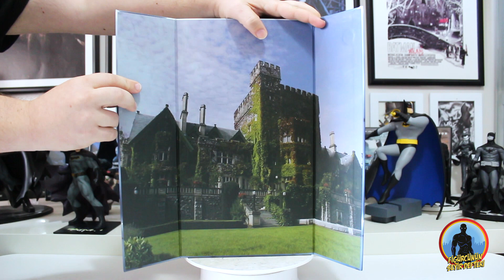FigureMasters - Professor X Figür İncelemesi / REVIEW! | Figürcünün Seyir Defteri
Figürcünün Seyir Defterinde Bu Hafta!

Figurmasters uzun zamandır radarımda olan 1/6 ölçekli figürler üreten bilindik firmalardan olmayıp ciddi anlamda başarılı işleri olan nefis bir firma olma yolunda gidiyor. Sevgili Charles Xavier nam-ı diğer Professor X bugün konuğumuz oldu!

İyi Seyirler. =)

*Sevgili dostumuz Hakan Seyhan'a da çok teşekkürler...

Figürcünün Seyir Defteri Web  sitesi:
BİR ÖNCEKİ BÖLÜM:

Asmus Toys - Lord Of The Rings Gimli Figür İncelemesi

Türkiye'nin Action Figür ve Koleksiyon kanalı!  Figür ve koleksiyonculuk ile ilgili içerikler ihtiva eder. Figür, heykel, bust ve diğer koleksiyon ürünlerinin incelemeleri, koleksiyonculuk ,figür koleksiyonculuğu hakkında bilgiler, koleksiyon dünyası ile ilgili gelişmeler hepsi bu kanalda!

Daha fazlası Türkiye'nin Figür ve Koleksiyon Platformu Figürcünün Seyir Defteri.com'da!